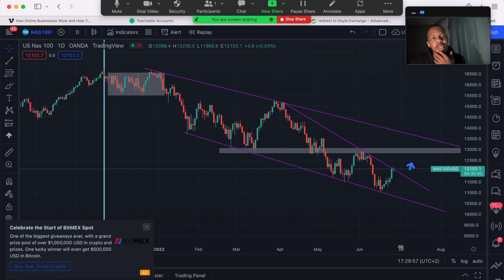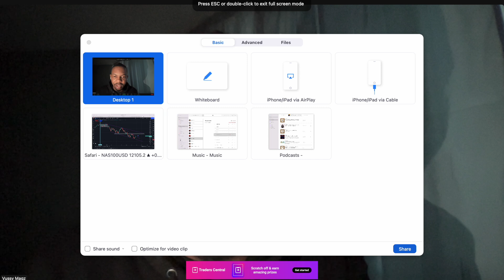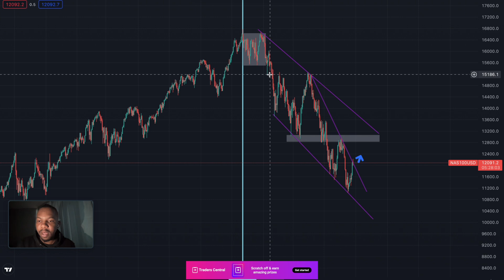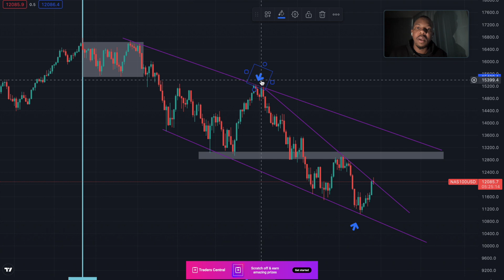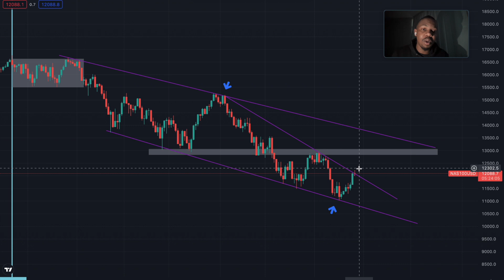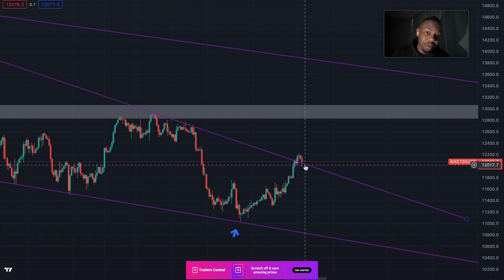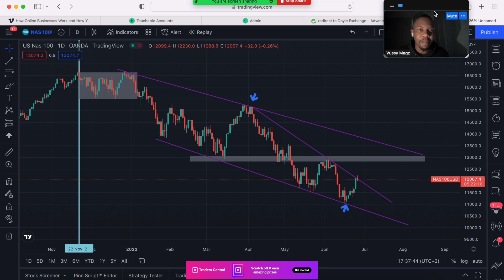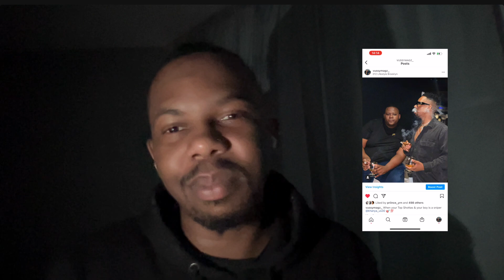NAS100 IS STILL CRASHING!!! (FOLLOW THIS SETUP NOWWW!)